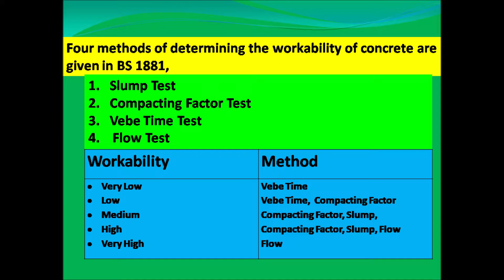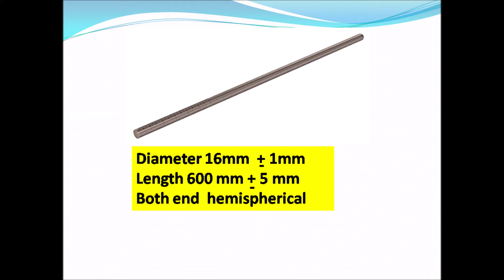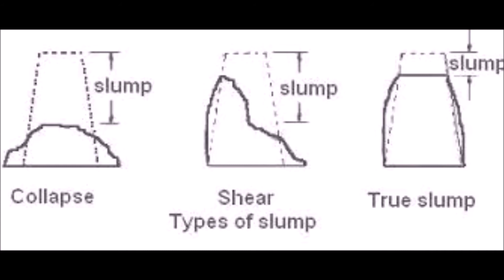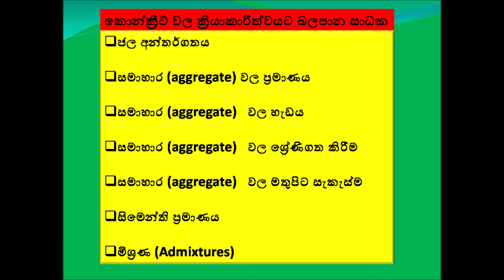Slump Test | Slump Test in Sinhala | බැහුම් පරීක්ෂණය | How To Do The Slump Test | What is the Slump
This Video Includes –  (සිංහලෙන්)
• How to Do The Slump Test According To The             BS 1881 : Part 102 : 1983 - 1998
• What Are The Correct  Apparatus  And Their Dimensions?
• Slump Test Procedure
• How to measure the Slump
• What are the factors effect for the workability of concrete.
• What are the mandatory information mention in the report

• Rebound Hammer Test | How To Do Rebound Hammer Test In Sinhala | Schmidt's Hammer | Proceq Original | සිංහලෙන් සරලව පැහැදිලි කිරීමකි.

• Aggregate Impact Value Test | How To Do The Aggregate Impact Value Test Sinhala | AIV Test Sinhala | සිංහලෙන් සරලව පැහැදිලි කිරීමකි.

• How to find the best cement | What is the best cement | Type of cement in sinhala | සිමෙන්ති | SLS | සිංහලෙන් සරලව පැහැදිලි කිරීමකි.

• Compressive strength of concrete | Cube test | Cube test in Sinhala | How to do the cube test | Cube | සිංහලෙන් සරලව පැහැදිලි කිරීමකි.

 • How to do epoxy flooring | 3D epoxy flooring | What is metallic epoxy flooring in Sinhala | 3D Epoxy  | සිංහලෙන් සරලව පැහැදිලි කිරීමකි.

• Titanium Flooring in Sri Lanka | how to make titanium floor | what is titanium floor in sinhala | සිංහලෙන් සරලව පැහැදිලි කිරීමකි.

• How to find the right paint | Building paint | What is paint | How to choose the right paint Sinhala | සිංහලෙන් සරලව පැහැදිලි කිරීමකි.

• Water based paint sri lanka | water based wood paint | how to do water based wood paint | water base | සිංහලෙන් සරලව පැහැදිලි කිරීමකි.

• How to Construct Volleyball Court |  Volleyball Court Marking | Volleyball Court Measurement | FIVB | සිංහලෙන් සරලව පැහැදිලි කිරීමකි.

• How to do concrete | Concrete in Sinhala | What is concrete | How to make concrete | Concrete work

• 3D Stretch Ceiling Installation | How to do Stretch ceiling | What is a Stretch Ceiling | 3D Ceiling | සිංහලෙන් සරලව පැහැදිලි කිරීමකි.

• Building regulations sri lanka | how to approve house plans | house plan rules  | UDA regulations  | සිංහලෙන් සරලව පැහැදිලි කිරීමකි.

• How to calculate price escalation in construction | Price fluctuation | ICTAD formula method Part -1 | සිංහලෙන් සරලව පැහැදිලි කිරීමකි.